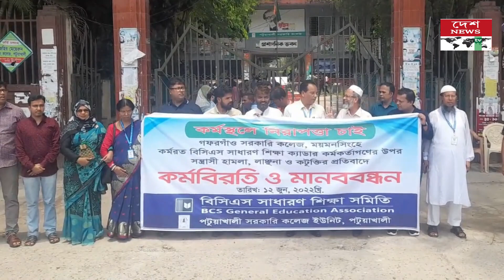পটুয়াখালী কর্মস্থলে নিরাপত্তার দাবীতে কর্মবিরতি ও মানববন্ধন || Desh News Tv